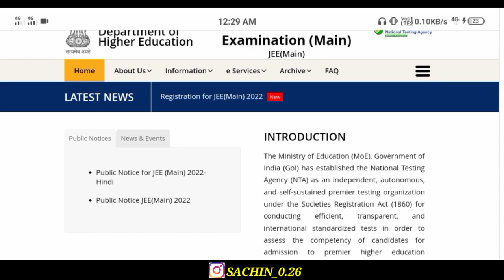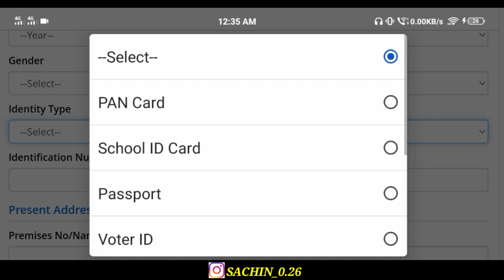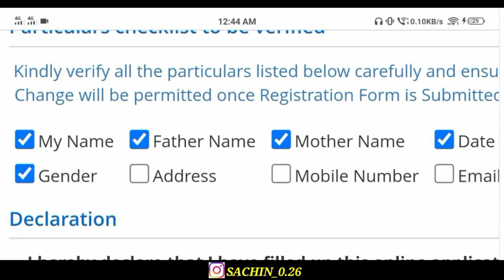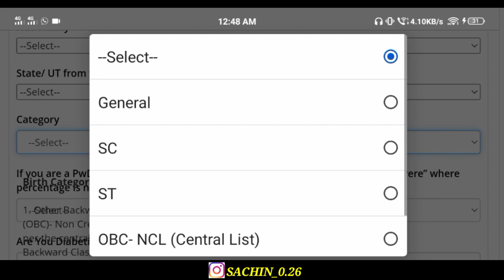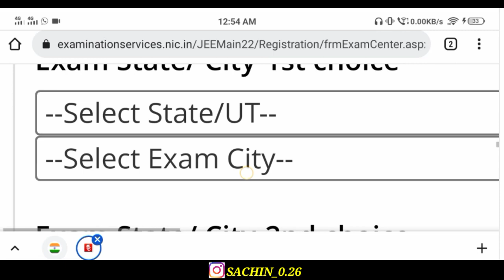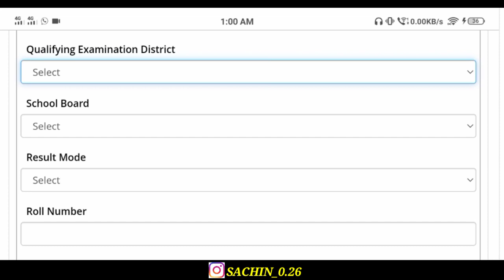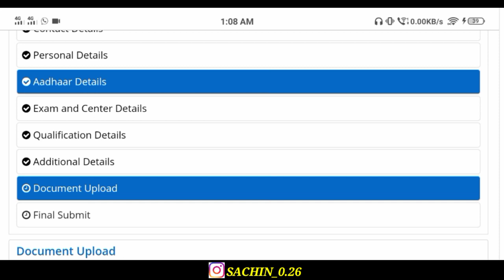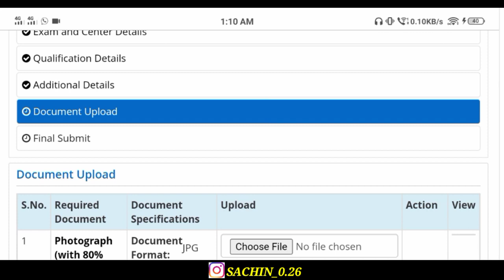JEE MAINS 2022 REGISTRATION|JEE MAINS 2022 REGISTRATION STEP BY STEP|DOCUMENTS|ELIGIBILITY|NTA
1)jee mains 2022
2)jee mains 2022 latest news
3)jee mains 2022 marks vs percentile
4)jee mains 2022 official updates
5)jee mains 2022 full information
6)jee mains 2022 registration date
7)jee mains 2022 registration Confirm in March
8)jee mains 2022 exam date out
9)jee advanced 2022 exam date out
10)sachin singh
11)jee mains 2022 exam date out
12)jee mains 2022 safe Score for nit
13)jee mains 2022 safe Score for iit
14)jee mains 2022 exam date out soon
15)nta latest updates
16)jee mains 2022 exam date out
17)jee mains 2022 registration date out
18)jee mains 2022 pattern changed
19)jee mains 2022 pattern Changed full information
20)jee mains 2022 new pattern
21)jee mains 2022 registration step by step
22)jee mains 2022 application form step by step
23)jee mains 2022 fill up registration form
24))how to fill jee mains 2022 form
25)jee mains 2022 registration attempt 1 and 2